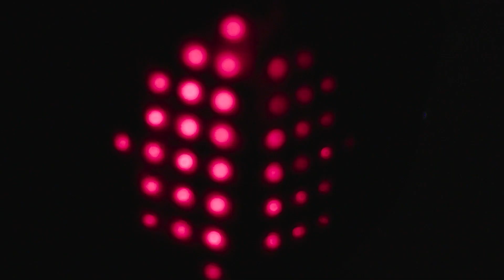It’s time to face(mask) the music